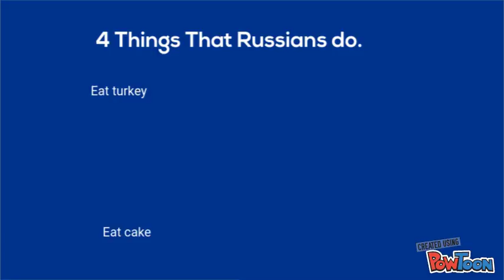Christmas in Russia - James